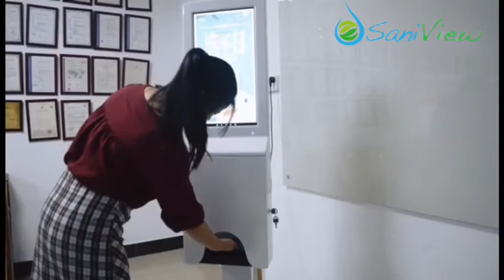LCD Advertising Display 21.5''Automatic Sensor Hand Sanitizer Dispenser Kiosk Digital now available!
MUR99 VAT incl. : Price for the  Rental scheme « Tranquillité 24 mois ».

Contract and conditions available inside  « Downloads »  tab.

21.5" digital signage with automatic hand sanitizer dispenser.

Best places to be used: Hospitals, Meeting Rooms, Reception Desks, Hotel Lobbies, Schools, Train Stations, Airports, Toilets, Elevators, dining rooms, shopping malls, shops, etc...

It's industrial design with a full metal housing and trustworthy functions, its front side opens easily to refill the sanitizer with a large volume load of 3000ml.  The USB port is also located in front of the unit make it more convenient to change videos and photos. Also available for sale here.